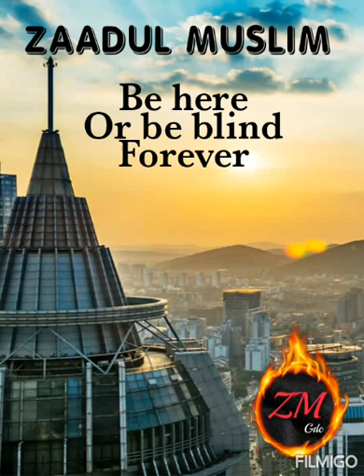Zaadul Muslim ,Sya'ir USTADZ AlayAlloh & Sholliwasalimda